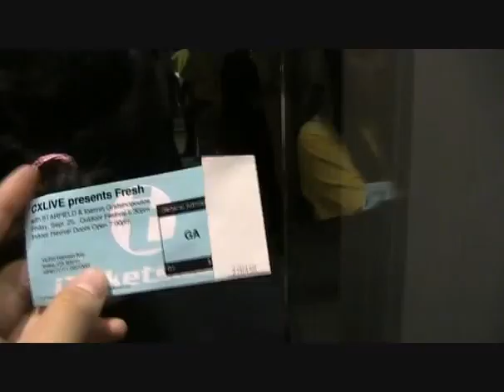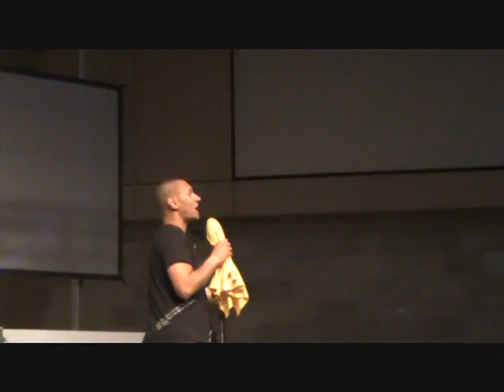Aaron's Video Journal #9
Starfield concert in Irvine, CA, with opening band Article One and speaker Ioannis Gratsinopoulos. CXLiVE Fresh 2009. All music and words by Article One and Starfield.